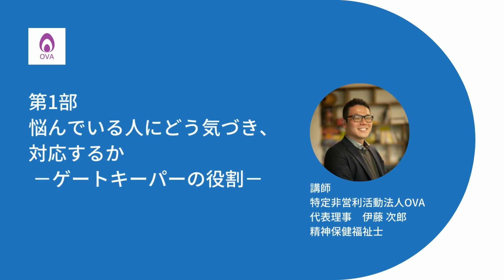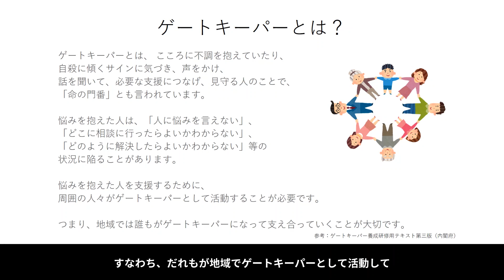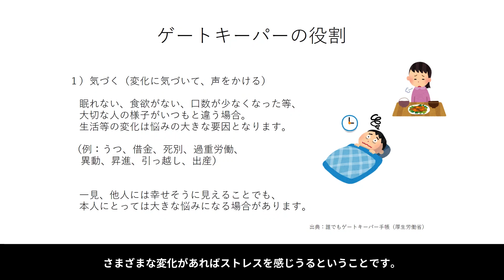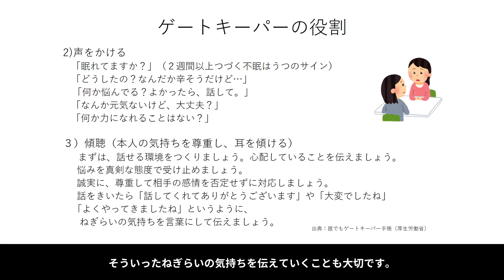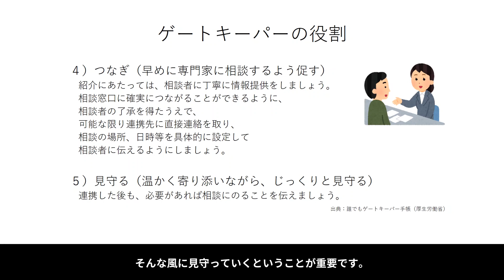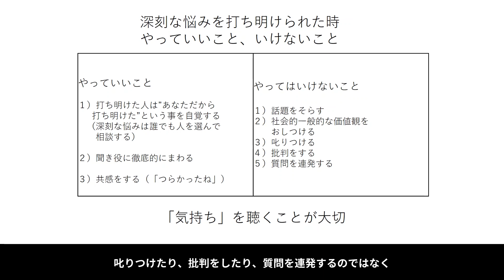第1部 悩んでいる人にどう気づき、対応するか －ゲートキーパーの役割－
「ゲートキーパーとは何か。またどのように支援するのか」をまとめた研修動画です。
制作/著作：NPO法人OVA　代表理事　伊藤　次郎氏
動画に関する問合せ先：保健衛生部予防対策課精神保健係
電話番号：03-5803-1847